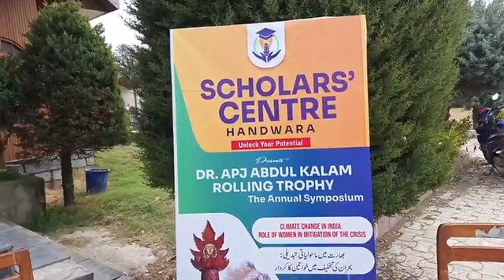Dr APJ Abdul Kalam Rolling Trophy The Annual Symposium on Climate Change In India,